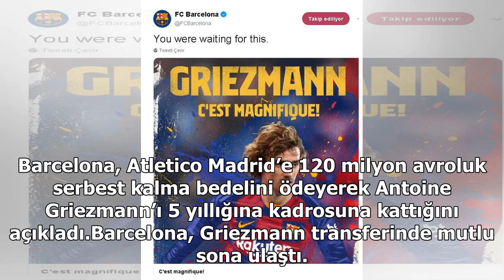Griezmann 120 milyon avroya Barcelona'da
Barcelona, Atletico Madrid’e 120 milyon avroluk serbest kalma bedelini ödeyerek Antoine Griezmann’ı 5 yıllığına kadrosuna kattığını açıkladı.Barcelona, Griezmann transferinde mutlu sona ulaştı. Bordo-mavililer, başarılı futbolcunun 120 milyon avroluk serbest kalma bedelini Atletico Madrid’e ödeyerek...